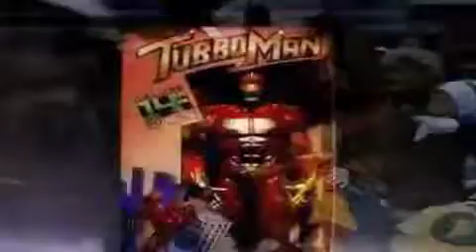Duchally Christmas Quiz